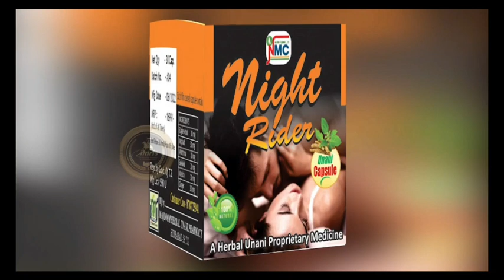Srinivas was caught by Nallakunta police for stealing parked bikes Nallakunta police seized 5 bikes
scrolling

Srinivas was caught by Nallakunta police for stealing parked bikes

 Nallakunta police seized 5 bikes worth three lakh fifty thousand from him and remanded him to custody.

 He was a thief who went to jail in 16 cases in the past

 After going to jail many times, the thief changed his ways and was finally caught by the police